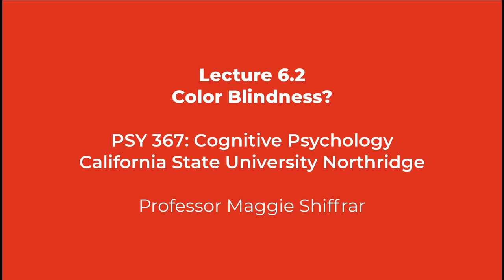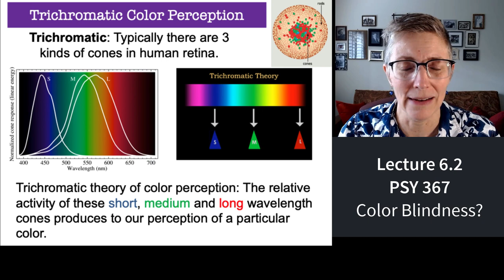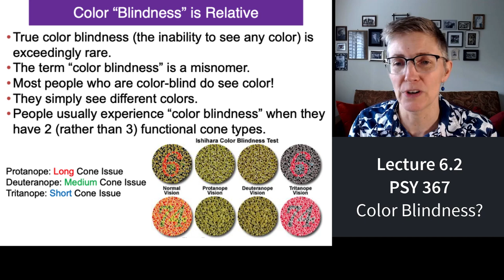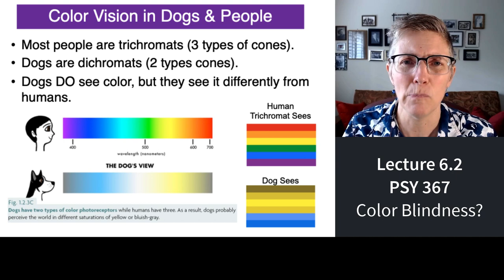367 Lecture 6.2 Everyone, and almost no one, is color blind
Did you know that the vast majority of color blind people see color?  Did you know that everyone who perceives color also experiences "color blindness"?  Learn why in this mini-lecture that is part of a series of lectures in Cognitive Psychology at California State University Northridge.